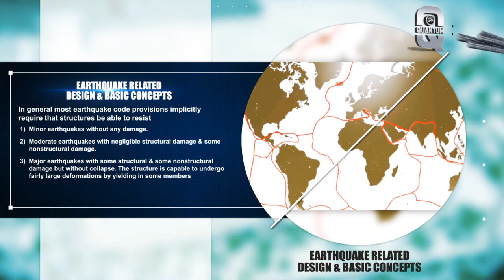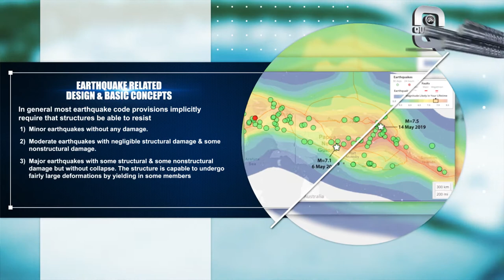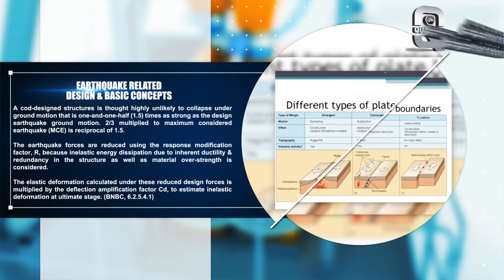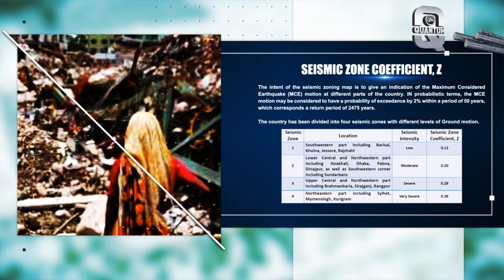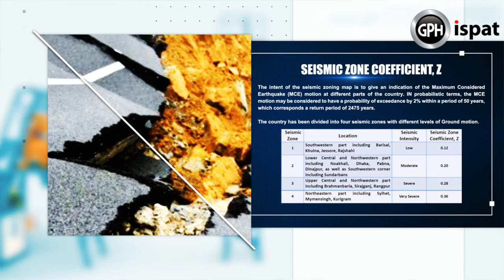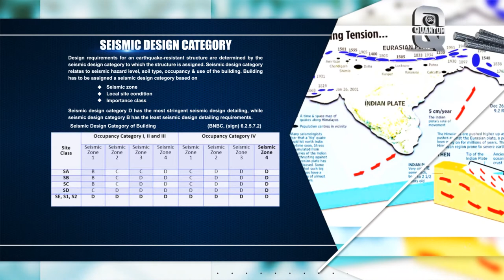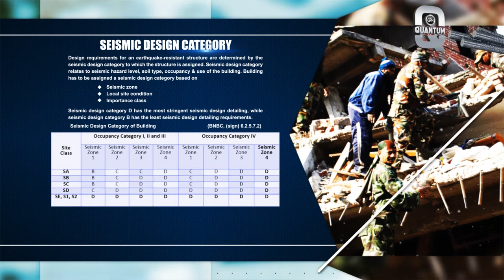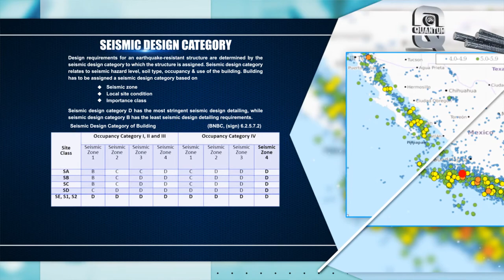GPH ispat | 18th Episode | Strength Talk with Professor Bosunia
জিপিএইচ ইস্পাতের ভিন্নধর্মী আয়োজন 𝐆𝐏𝐇 𝐢𝐬𝐩𝐚𝐭 𝐒𝐭𝐫𝐞𝐧𝐠𝐭𝐡 𝐓𝐚𝐥𝐤 𝐰𝐢𝐭𝐡 𝐏𝐫𝐨𝐟𝐞𝐬𝐬𝐨𝐫 𝐁𝐨𝐬𝐮𝐧𝐢𝐚 এর ১৮তম এপিসোড এ সুপরিচিত প্রকৌশলী ড: এম শামীম জেড বসুনিয়ার কাছ থেকে Earthquake- Effects & Code Based Design সম্পর্কে বিভিন্ন গুরুত্বপূর্ণ তথ্য জানতে দেখুন সম্পূর্ণ এপিসোডটি।